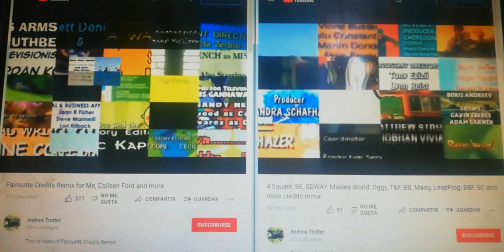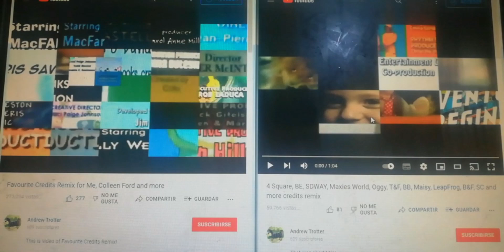12 de agosto de 2022